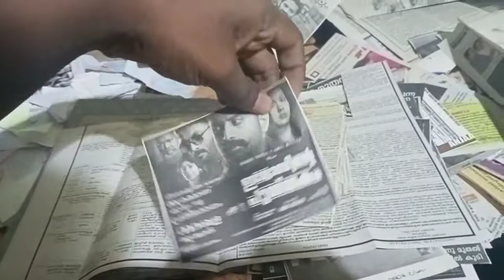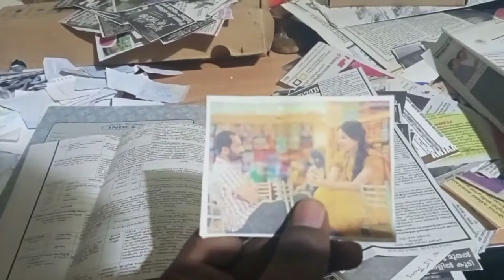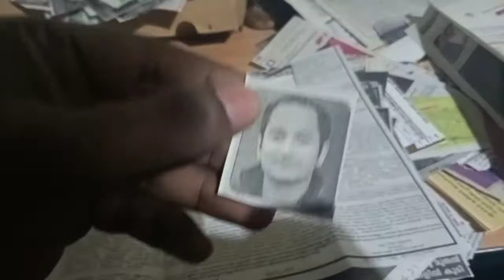Fahadh Faasil | Tribute by a FaFa Fan | Vipin JI Elanthoor